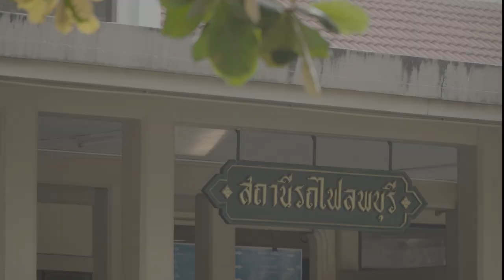นั่งรถไฟ เเต่งไทย เที่ยวลพบุรี งานสมเด็จพระนารายณ์ ๒๕๖๖ Travel by train to Lopburi, Thailand.